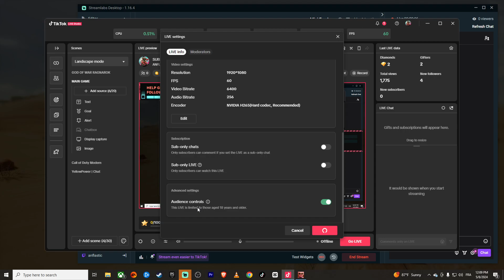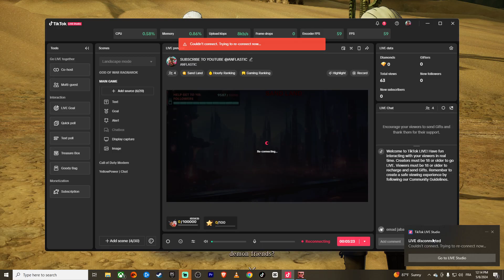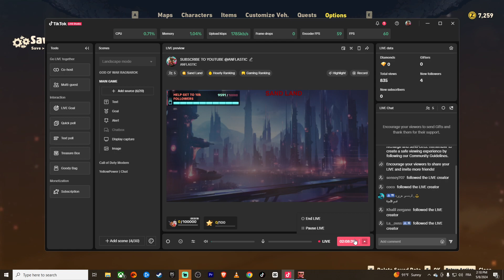Sand Land - Part 5 - Let's Conquer the Sands-Thrilling Quests . Secrets and Treasures Await Gameplay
"Welcome to the vast and mysterious world of Sand Land! In this immersive video game experience, players embark on an epic journey through deserts, ancient ruins, and fantastical landscapes. As you navigate through challenging quests and encounter diverse creatures, you'll uncover the secrets of this captivating realm. Get ready for an adventure like no other as we delve into the heart of Sand Land's immersive gameplay and rich storytelling. Let's explore the sands and uncover the hidden treasures that await!"